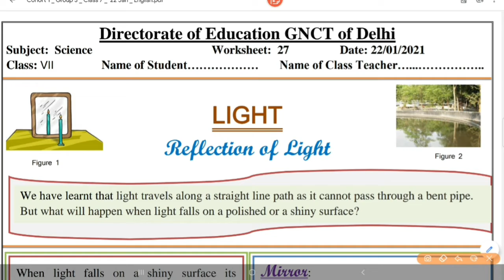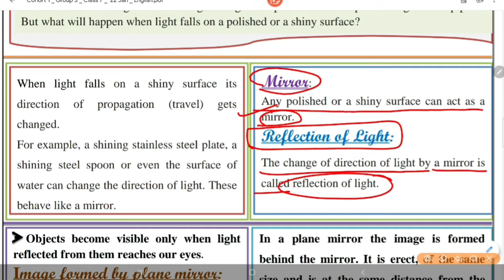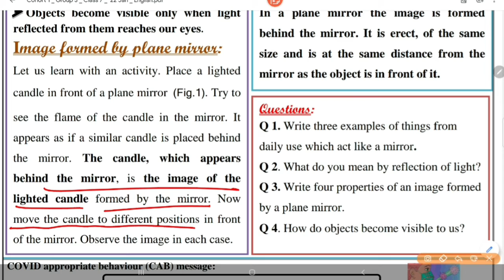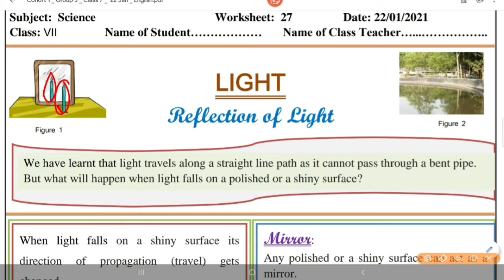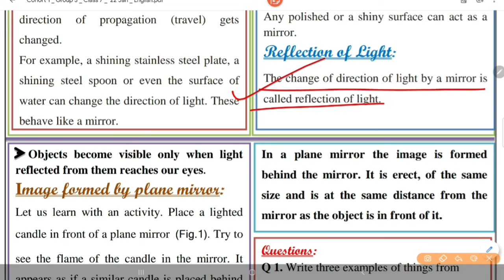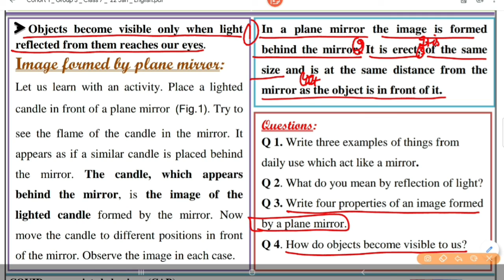DOE Science Worksheet 27 for 7 Class In English (22 Jan) 7 Class Science Worksheet 27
DOE Science Worksheet 27 for 8 Class In Hindi (22 Jan) 8 Class Science Worksheet 27| Worksheet 27
DOE Science Worksheet 27 for 7 Class In Hindi (22 Jan) 7 Class Science Worksheet 27| Worksheet 27
DOE Science Worksheet 27 for 6 Class In Hindi (22 Jan) 6 Class Science Worksheet 27| Worksheet 27

Science Worksheet 27 In Hindi (22 Jan) 6th Class Science Worksheet 27|DOE Science Worksheet 27 for 6 Class
Science Worksheet 27 In Hindi (22 Jan) 7th Class Science Worksheet 27|DOE Science Worksheet 27 for 7 Class
Science Worksheet 27 In Hindi (22 Jan) 8th Class Science Worksheet 27|DOE Science Worksheet 27 for 8 Class

Science Worksheet 27 ( 22 Jan)|8th Class Science Worksheet 27|DOE Worksheet 27|Worksheet 27 Science
Science Worksheet 27 ( 22 Jan)|7th Class Science Worksheet 27|DOE Worksheet 27|Worksheet 27 Science
Science Worksheet 27 ( 22 Jan)|6th Class Science Worksheet 27|DOE Worksheet 27|Worksheet 27 Science

DOE Science Worksheet 27 for 6 Class In English (22 Jan) 6 Class Science Worksheet 27| Worksheet 27
DOE Science Worksheet 27 for 8 Class In English (22 Jan) 8 Class Science Worksheet 27| Worksheet 27

1️⃣ INTRODUCTION OF MY CHANNEL〰️📜

2️⃣ Class 6th Science Worksheet 27
Science Worksheet 27 for 6th Class,
Subject Science
Science Worksheet
DOE Worksheet 27 Science
DOE Science Worksheet 27 for 6th class
6th Class DOE Worksheet
6th class DOE Science worksheet
DOE Science Worksheet 27
Worksheet 27,
Worksheet 27 Science By Shikha

3️⃣ Class 8th Science Worksheet 27
Science Worksheet 27 for 7th Class,
Subject Science
Science Worksheet
DOE Science Worksheet 27 for 7th class
7th Class DOE Worksheet
7th class DOE Science worksheet

4️⃣ NOW FEEDBACK TIME〰️📮
  And 👇🏻
             💁🏻‍♀️ 📺  My Channel 👇🏻
     💁🏻‍♀️Study_at_Home_with_Ease ⤵️
              ➡️ With_Me_Shikha 👩🏻‍🏫

🇮🇳THANK U🇮🇳
STUDYATHOMEWITHEASE

Subject Science
Science Worksheet
DOE Science Worksheet 27 for 8th class
8th Class DOE Worksheet
8th class DOE Science worksheet